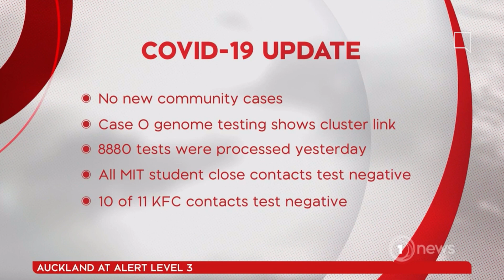TVNZ: 1 News - Breaking News Intro - 2nd March 2021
1 News debuted a new Breaking News Intro at the 1pm update by the Director General of Health. It did air on Sunday at the impromptu press conference but didn’t capture it. There is also some slight refresh on the full screen graphics.

The Intro is very reminiscent of the regional BBC Intro’s.